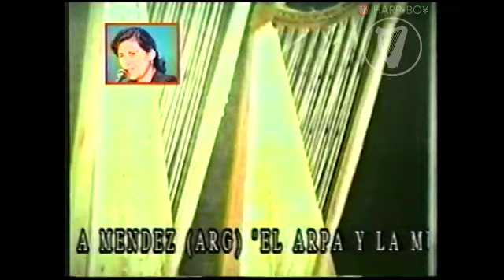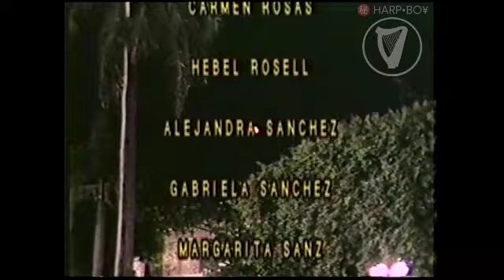II Encuentro Latinoamericano de Arpa, México 1995